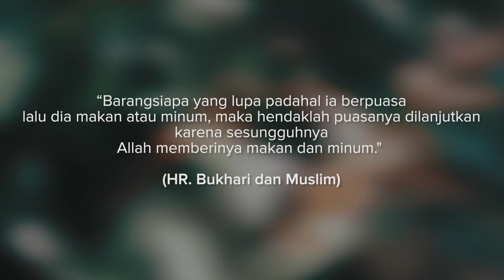#06 Kalam Senja Ramadan 2024 - Perkara yang Membatalkan Puasa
Saksikan tayangan SISMA Special Ramadan 2024: Kalam Senja Ramadan. Selama bulan puasa yang penuh berkah ini di Youtube Channel Sekolah Sabilillah.

Dakwah disampaikan oleh Ananda Afra Thalita Sakhi - Santri Ma'had  SMA Islam Sabilillah Malang sebagai implementasi dimensi agamis pemimpin peradaban dunia. Sabilillah, We Love...